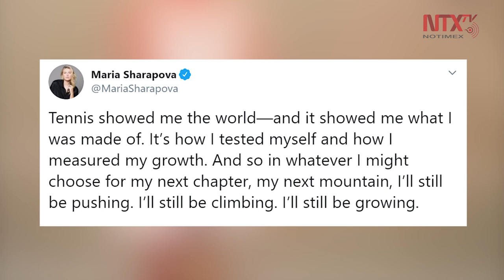Maria Sharapova anuncia su retiro del tenis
La rusa Maria Sharapova anunció que se retirará del tenis después de 28 años, especialmente por las continuas lesiones que sufrió en los últimos años.